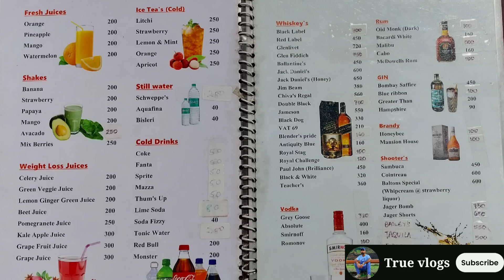Utorda Beach Goa | Goa Night Life | Most Famous & Beautiful Beach | South Goa Tour | True vlogs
Utorda Beach Goa | Goa Night Life | Most Famous & Beautiful Beach | South Goa Tour | True vlogs | Goa Vlogs | Goa Beach video

Utorda Beach
Utorda Beach Goa
Utorda Beach Market
Utorda Beach Nightlife
Utorda Beach water sports
Utorda Beach kayaking
Utorda Beach night view
Utorda Beach Shaik
True vlogs
Goa nightlife
Goa beach party
Goa beach status
Goa information
Goa tour Guide
South goa beach
North goa beach
Most famous beach in goa
Most famous beach in india
Most famous place in goa
Most famous place in india
Most beautiful beach in goa
Most beautiful beach in india
Most beautiful place in goa
Most beautiful place in india
Goa current situation
Goa current status
North goa famous place
North goa famous beach
South goa famous place
South goa famous beach
India visit place
Goa visit place
famous tourist place in goa
famous tourist place in india
Most visit beach in goa
Most visit beach in India
Most visit place in goa
Most visit place in india